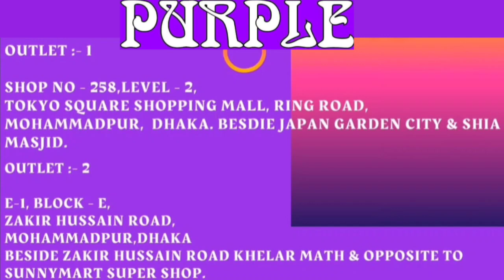শীত স্পেশাল সেলে ২৮৫০ টাকায় ক্রপ টপস লেহেঙ্গা 😱😱😱|| Designer crop tops lehenga on winter hot sale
Shop name: Purple J&S Fashion House

Outlet address:
Shop 1:- E-1, Block-E  Zakir Hussain road,Mohammadpur,Dhaka-1207.(জাকির হোসেন রোড খেলার মাঠের একটু সামনে)

Shop 2:- Shop no-258, Level-2, Tokyo Square Shopping Complex.(beside Japan Garden City)(মেইন ইন্টেরেন্স দিয়ে ঢুকে রিসেপসানের পাশে নরমাল সিড়ি দিয়ে উঠে হাতের বাম দিকে দ্বিতীয় দোকানটি)

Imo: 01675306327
Whatsapp or imo for any query regarding our dressess.

সালোয়ার কামিজের সব ভিডিও একসাথে দেখার জন্য এই লিংকে ক্লিক করুন

‎@Purple j&s fashion house   er @eid collection 2022 apnader jonno ready kora hoyeche... @eid dhamaka collection asha korchi apnader pochondo hobe... @2022 er salwar kamiz collection e thakche @designer gharara @designer pant @plazo @skirt plazo...
Asha korchi apnader pochondo hobe...